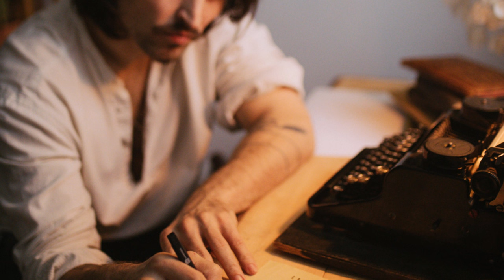Poem ( French horn, piano, orchestra)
"Poem band music" - ( French horn , piano, orchestra)
It is a piece of music based on a poem sung to a poetic tune. which I have collected myself. Hope you like it.

I have more music like hip hop, rock, piano, slow, etc. I have music for orchestra, concert band, brass quintets and other groups. Choose music and collect your needs.

Relaxing music for stress relief, composed by Preston King.  Enjoy! Stream or download music from Preston King Relaxation:

📜 Message from the composer and creator:
"I am a composer from Austin, Texas, United States, and I started this channel with a simple vision: to create a place that you can visit whenever you want to sit down and relax. I compose music that is often described as sleep music, calm music, yoga music, study music, peaceful music, beautiful music, and relaxing music. I love to compose music, and I put a lot of work into it.